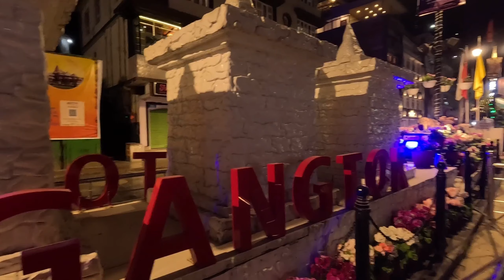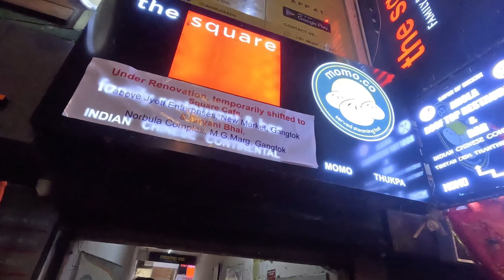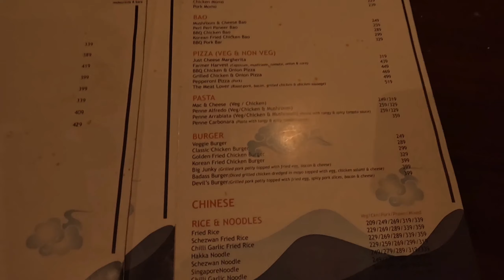Mg মার্গ এ Dinner করার অভিজ্ঞতা🔥🔥 Gangtok Tour In February🔥🔥 Chandra parikrama